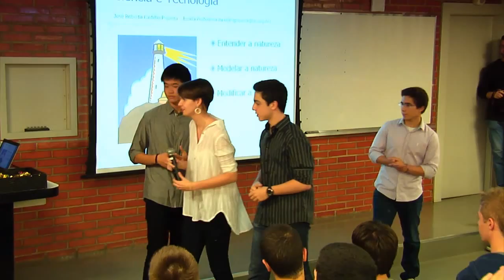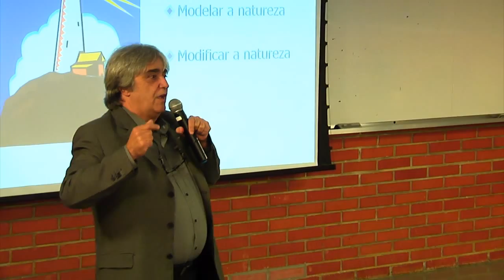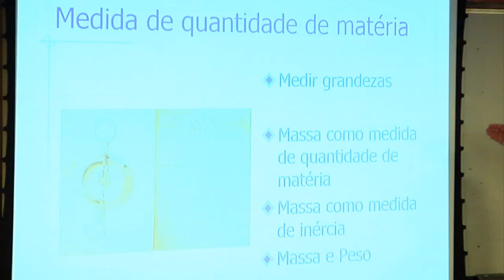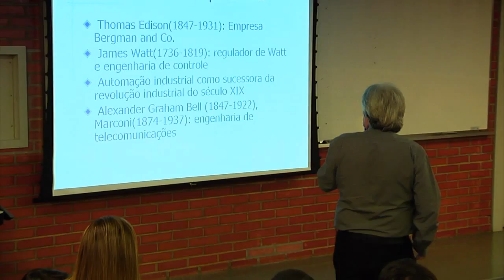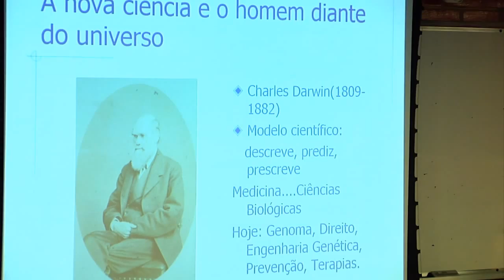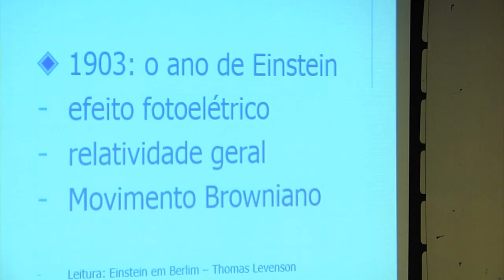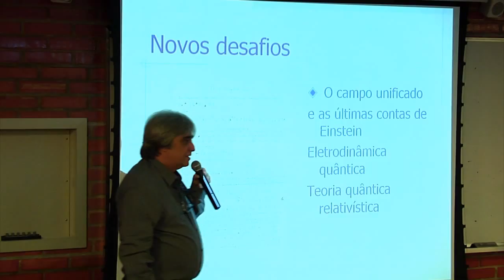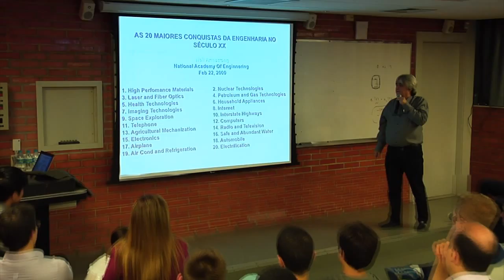Palestra com o diretor da (POLI-USP), professor José Roberto Castilho Piqueira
Palestra com o diretor da Escola Politécnica da Universidade de São Paulo (POLI-USP), professor José Roberto Castilho Piqueira